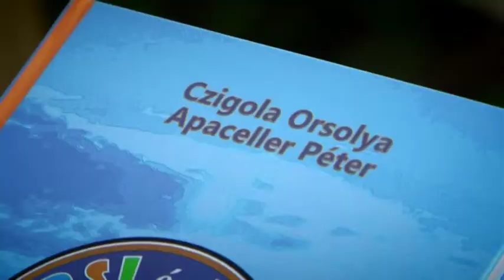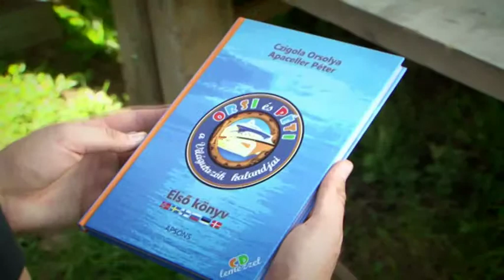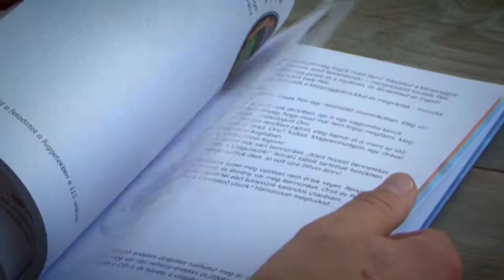ORSI és PÉTI - a Pannon TV-ben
Halihó!

A pécsi Pannon TV 2014. október 11-én, szombaton du. megtisztelt bennünket zenés könyvbemutató koncertünkön, a bükkösdi ÖkoPark-ban.

Az elkészült riportfilmet október 13-án, hétfőn este 20.30 órakor adták le "Fáma" c. magazinműsorukban.
Szerkesztő: Lovász Krisztián
Operatőr: Bertusz Dávid

Köszönjük,
Orsi és Péti